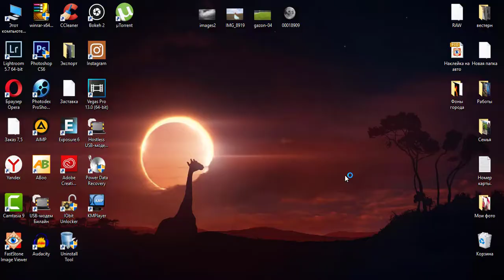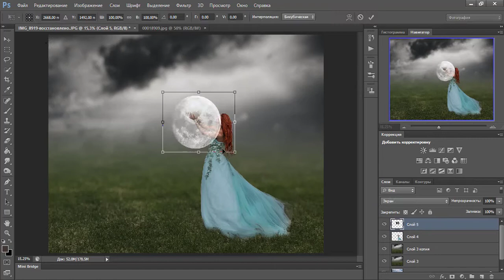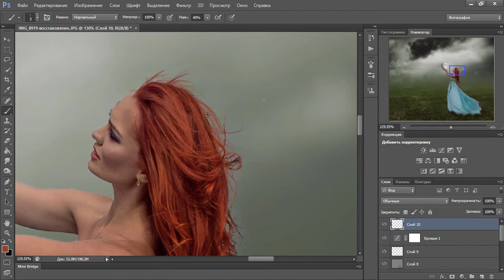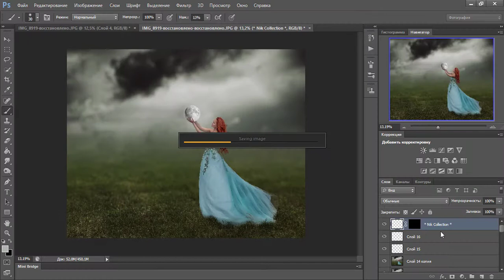Photoshop Speed Art "Lunar night"